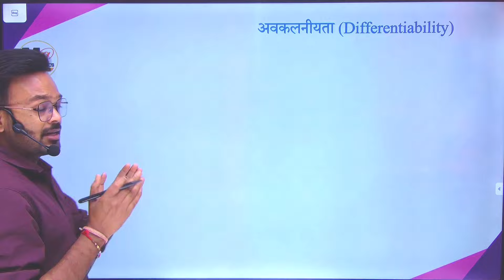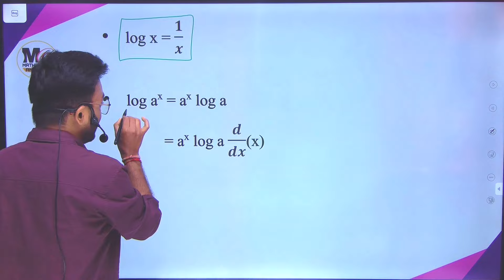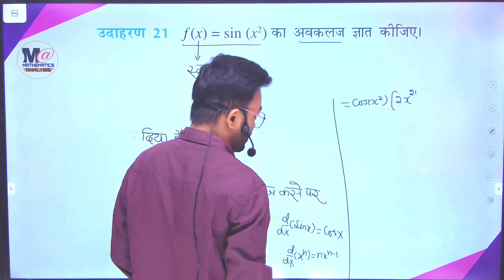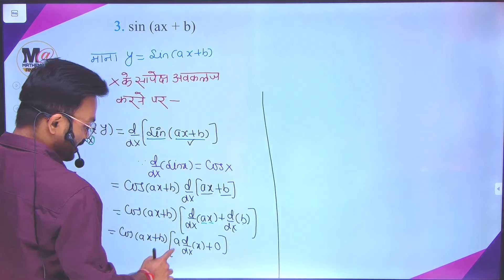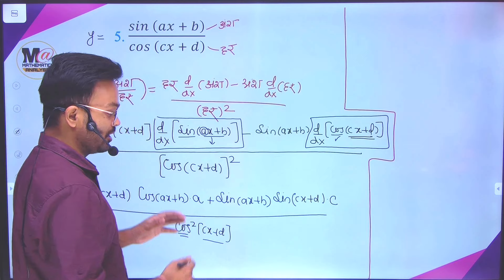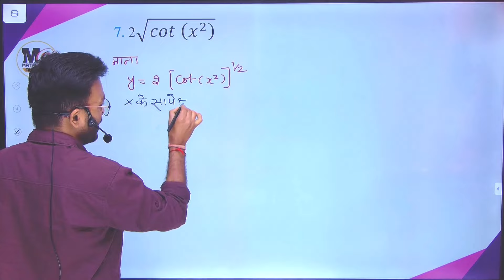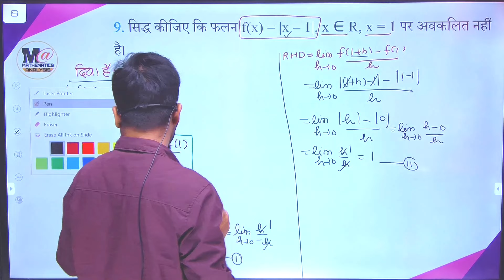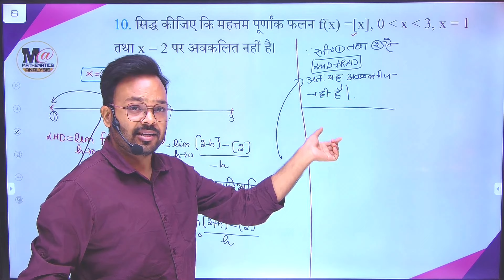Class 12th Math NCERT Exercise 5.2 Full Solution (Hindi Medium) || कक्षा 12 गणित प्रश्नावली 5.2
Class 12th Math NCERT Exercise 5.2 Full Solution (Hindi Medium) || कक्षा 12 गणित प्रश्नावली 5.2 NCERT

Telegram Channel Name : Mathematics Analysis Official

Video Topics:

1. 12th maths solutions exercise 5.2 in hindi
2. class 12 exercise 5.2 in hindi medium
3. class 12 maths exercise 5.2
4. class 12th math exercise 5.2 in hindi
5. class 12th math exercise 5.2 in hindi medium
6. class 12 math exercise 5.2
7. class 12 exercise 5.2 in hindi medium question 1
8. class 12 exercise 5.2 in hindi medium question 4
9. 12th maths exercise 5.2 q5 and 6 in hindi
10. ncert maths class 12 chapter 5 exercise 5.2 in hindi